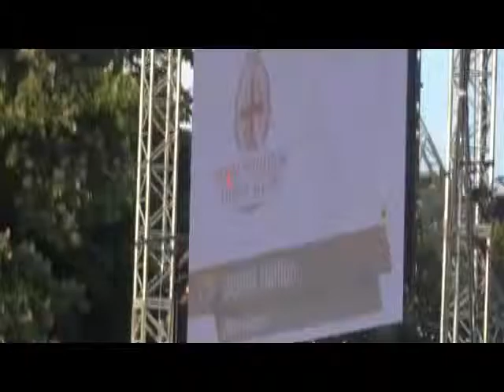Verve Compilation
Wervelwind Windsor Compilation